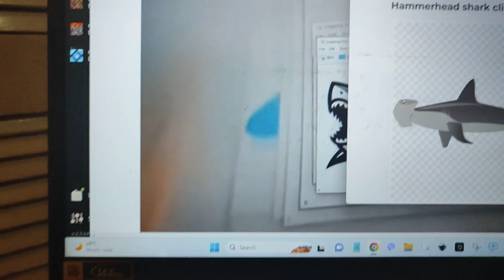The Hammerhead Shark Broke The Clock Hickory Dickory Dock